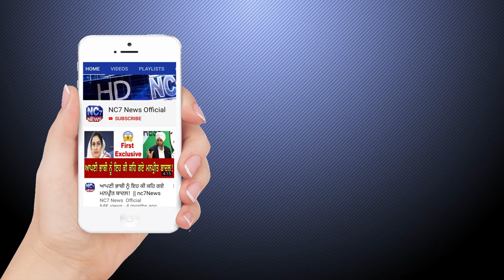Daily Hukamnama Sri Darbar Sahib Amritsar | 16 March 2020 | Golden Temple, Amritsar | Nc7News